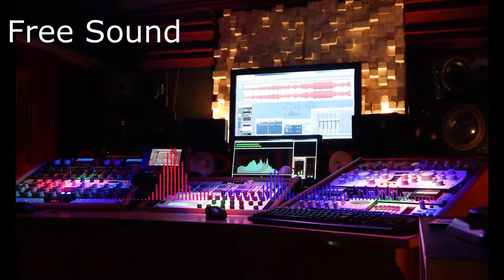Improv (Free Sound No Copyright).